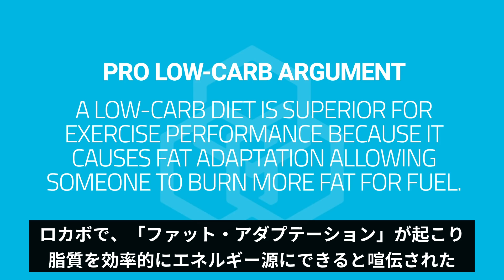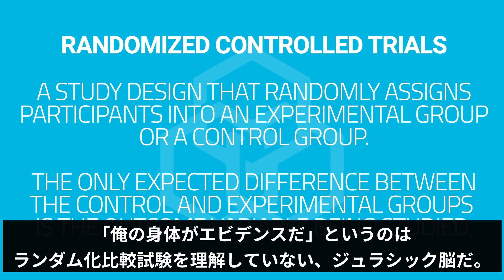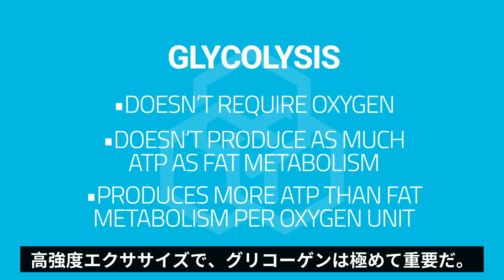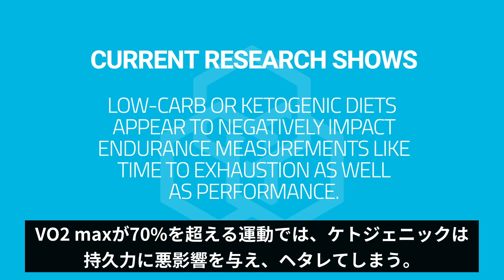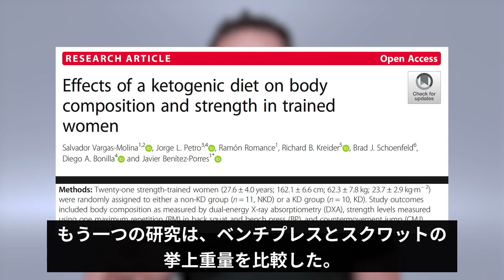ケトジェニックダイエットで筋肥大・持久力向上は可能か？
USAPLアメリカ王者（スクワット＆デッドリフト）で栄養学博士のレイン・ノートンによる解説
参考動画
ケトジェニックダイエット支持派
脂肪を減らしながら筋肉をつけるケトジェニックダイエット（メノ・ヘンセルマンズ）
アンチケトジェニックダイエット派